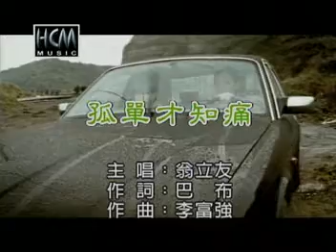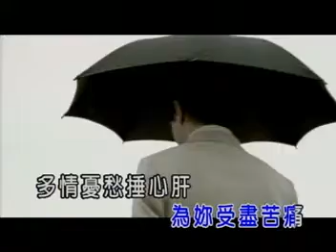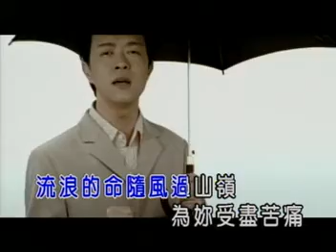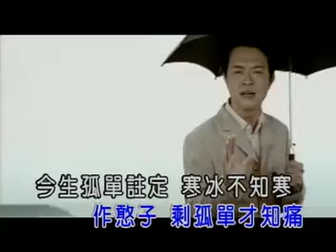(KTV)翁立友&林珊-孤單才知痛(vs林姍)